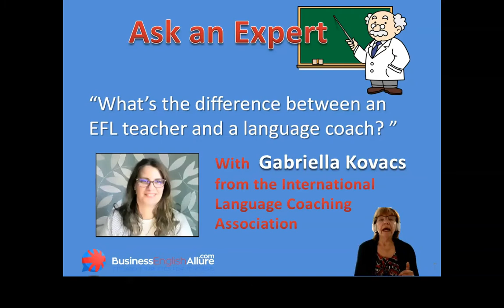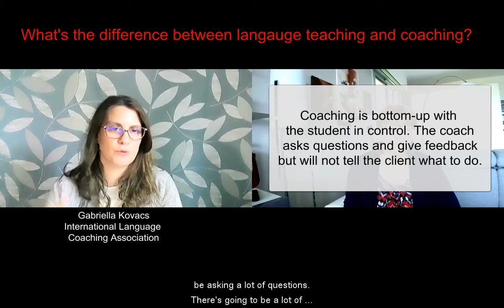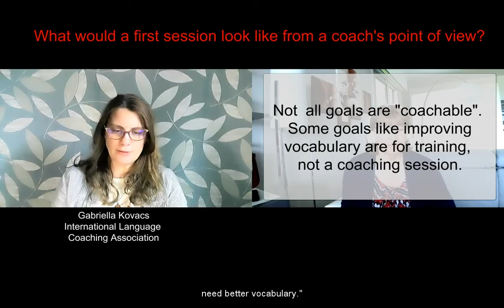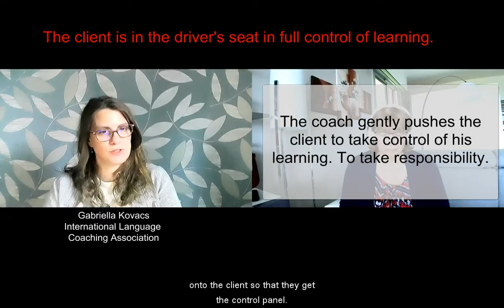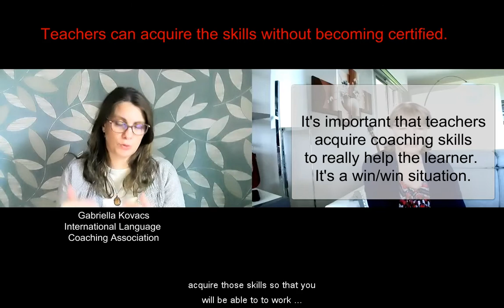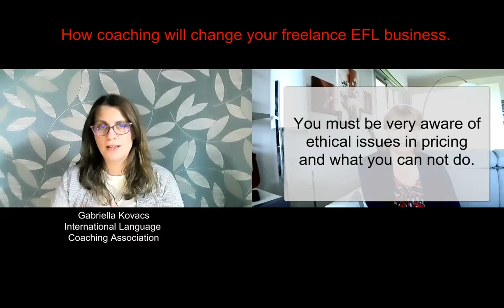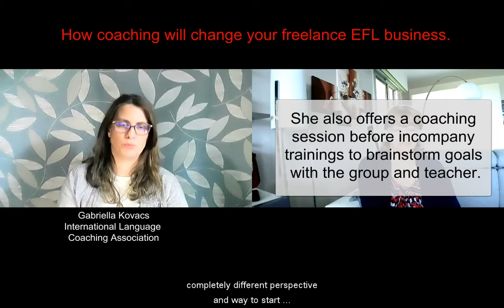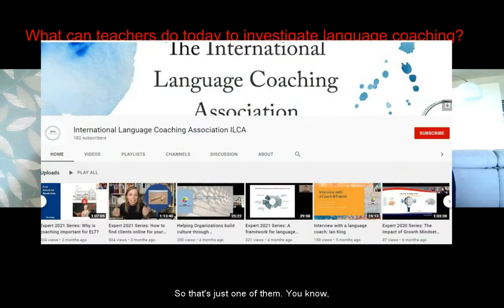Ask an Expert: What's a language coach? Is it for me?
Everybody's talking about language coaches these days.  Are you curious?  Maybe you think, like I did, that you've been "coaching" your students intuitively all along?  Well as it turns out from the interview with Gabriella Kovacs co-founder of the International Language Coaches Association, that it's really a whole other profession. She explains the difference between a trainer, a teacher and a coach.  She'll explain how to get training and how it's not necessary to be a "certified coach" but at least learn the basics to language coaching such as active listening, asking questions, handling excuses and motivating so you can help your students when they're stuck.   Learn how she's adapted her freelance EFL business to include coaching.

0:00 Introduction
01:25 What's the difference between a trainer and a coach?
04:49 What would a first session look like from the coach's point of view?
07:00 The coach sends out a coaching contract and documents to explain coaching
08:10 The coaching can then begin with an action plan
09:19 The client is in charge of his learning
11:18 The coach can change his role back to teaching if needed.
12:02 An EFL teacher doesn't necessarily have to be "certified"
13:20  Empathy and concern are not enough to get your student unstuck
15:23 How coaching changes your freelance EFL business
18:38  What can a teacher do to investigate becoming a coach?